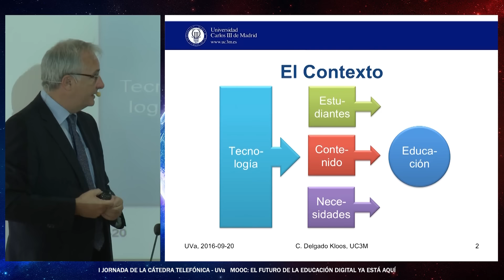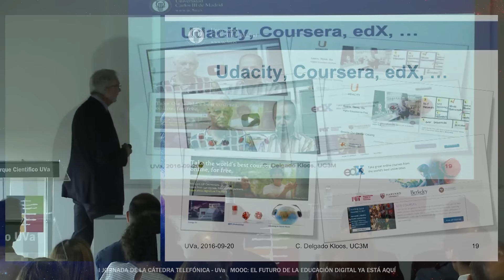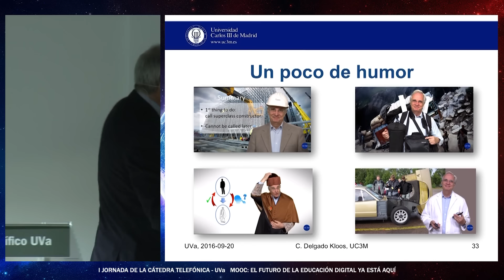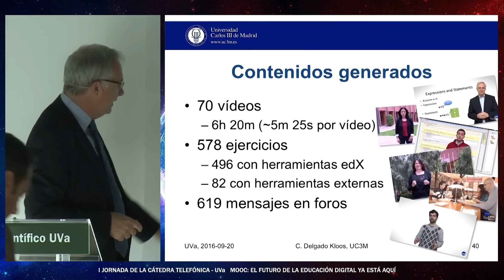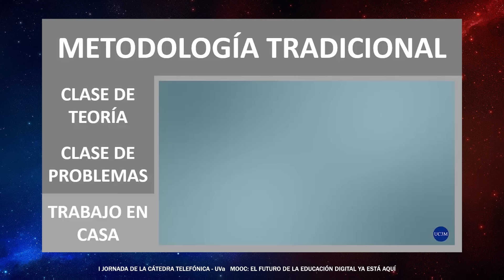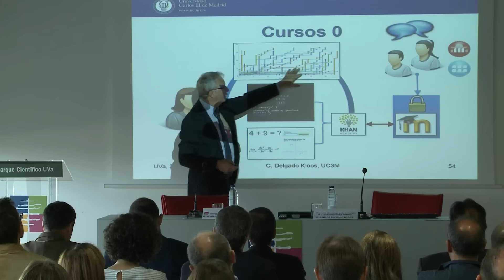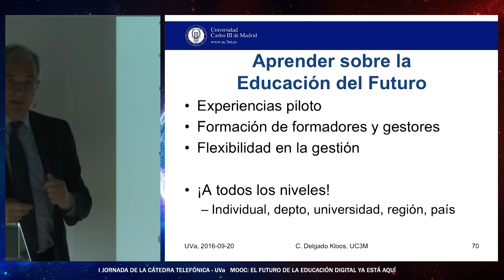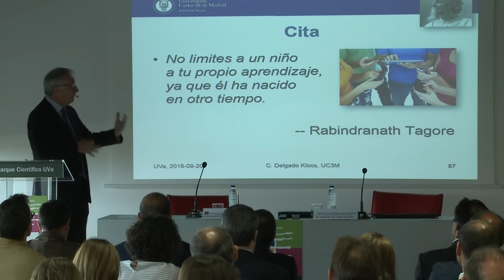BIENVENIDOS A LA EDUCACIÓN DIGITAL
I JORNADA DE LA CÁTEDRA TELEFÓNICA-UVa.
MOOC: EL FUTURO DE LA EDUCACIÓN DIGITAL YA ESTÁ AQUÍ.
2. BIENVENIDOS A LA UNIVERSIDAD DIGITAL.
CARLOS DELGADO KLOOS
Vicerrector de Estrategia y Educación Digital. Universidad Carlos III. Madrid
Salón de Actos del Edificio CTTA - UVa.
20 de septiembre de 2016